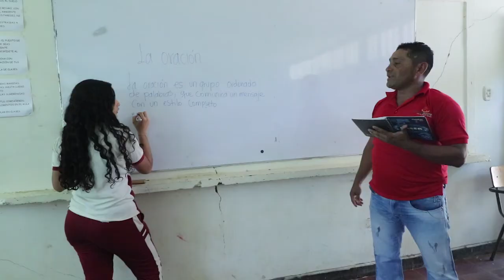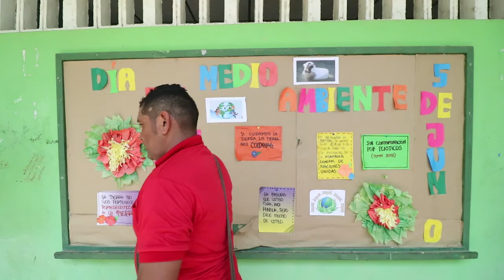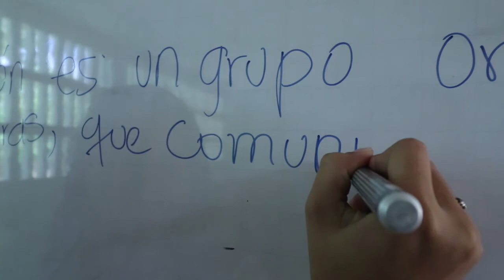Alejandro Luis Flòrez Tirado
Alejandro Flórez es un sinceano ejemplo de superación, que pese a las dificultades económicas pudo graduarse como Licenciado de Ciencias Naturales y Medio Ambiente. Actualmente vive en una pequeña finca a las afueras del municipio donde también realiza labores del campo, algo que aprendió desde que era un pequeño. ¡Conócelo!